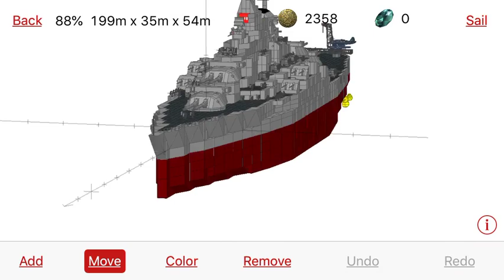USS West Virginia sailing to the country roads! (Naval Craft)